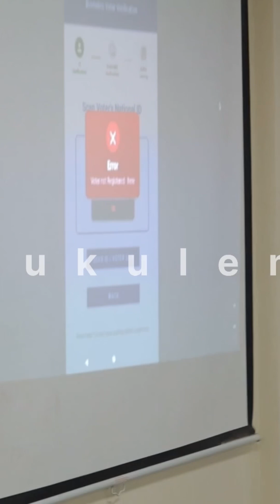Watch:New technology of Biometric introduced for 2026 general elections